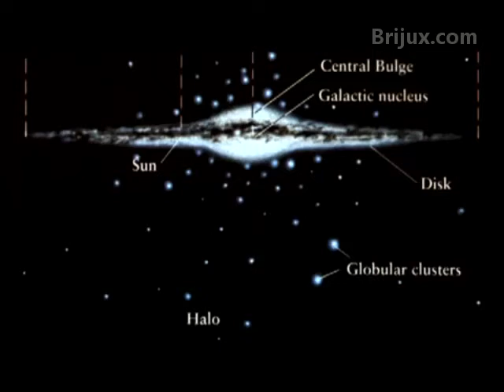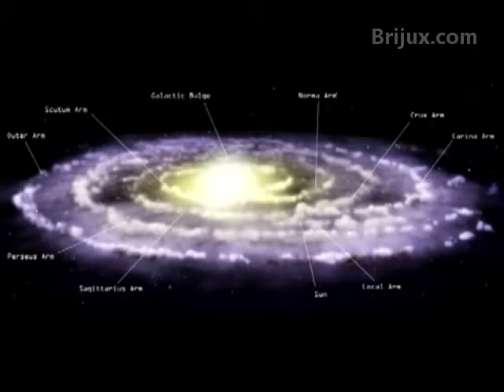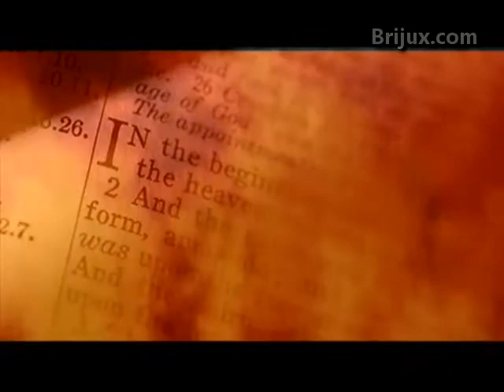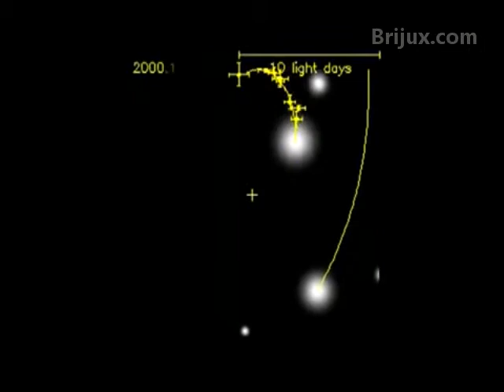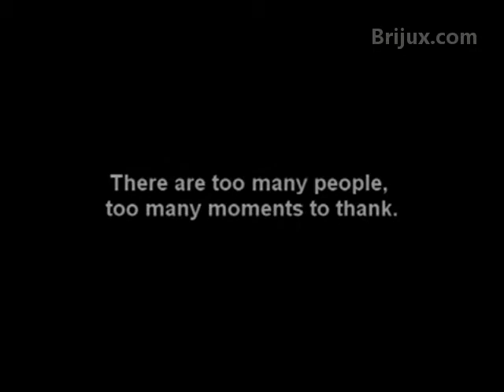The day I touched the universe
Its amazing to know when you look up the sky and see a light coming to your eyes which traveled for billions of years, is make up from same elements as you.